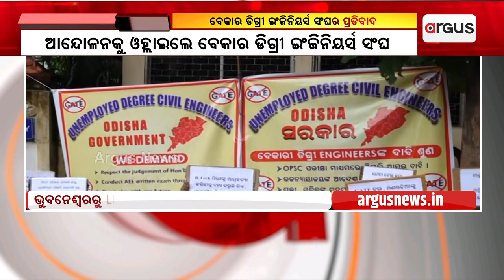Unemployed Degree Civil Engineers Stage Protest In Bhubaneswar